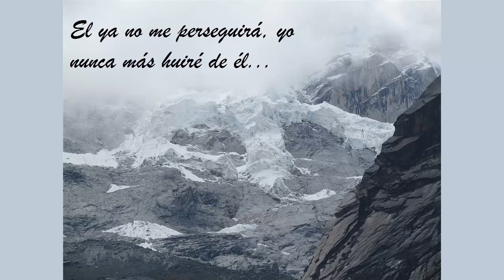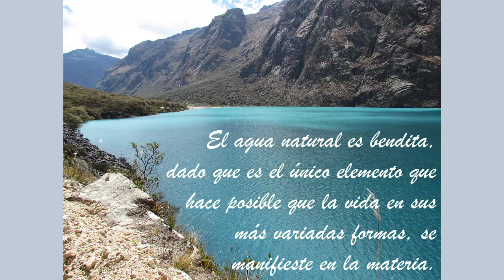PUEMAPE EN PACASMAYO.......PLAYA HERMOSA